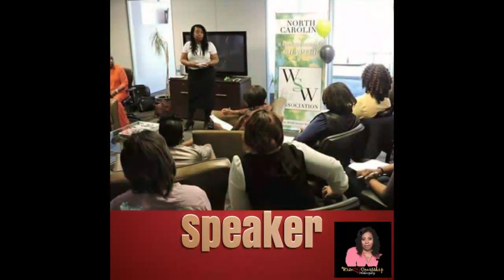How To Support The Right Way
Ever have someone help you out and then tell the world they did? Have you helped or supported others time and time again only for them to ignore and withhold their support from you? Join Toni as she teaches from the topic, "HUMBLE SUPPORT", pray for your concerns and send you away with encouragement for the week.